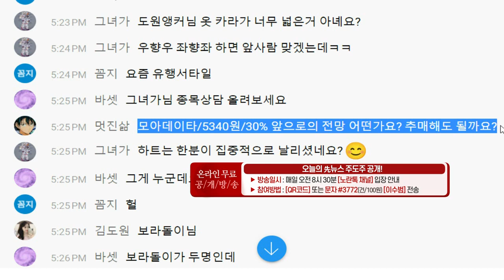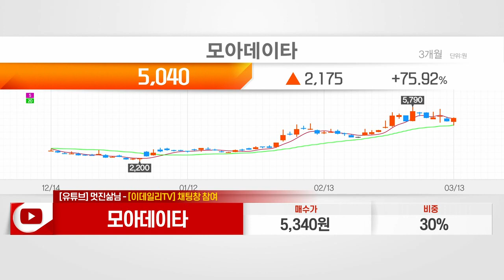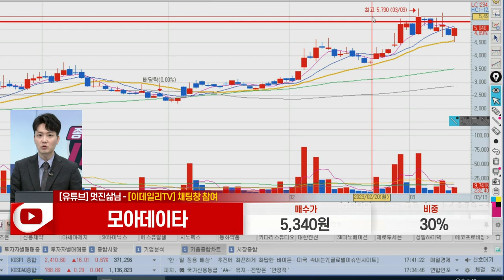모아데이타(288980)_이수범 전문가_종목 상담 (20230313)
1) 문자: #3772 (유료 100원)
2) 유튜브: 이데일리TV 채널›생방송 채팅창